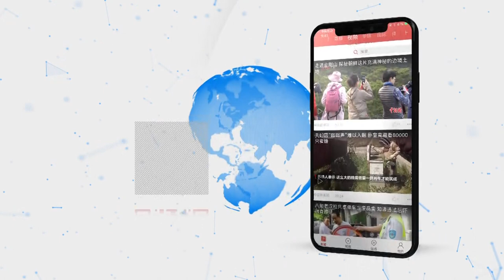香港警察队员佐级协会主席：受邀参加国庆是香港警队光荣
8月30日，香港警察队员佐级协会主席林志伟在接受中新社记者采访时表示，香港警察获邀参加国庆庆典，是香港警队的光荣。